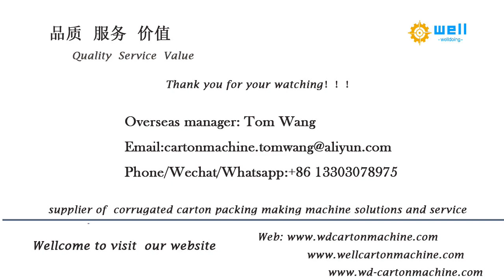Fully automatic folding gluing equipment for corrugated box